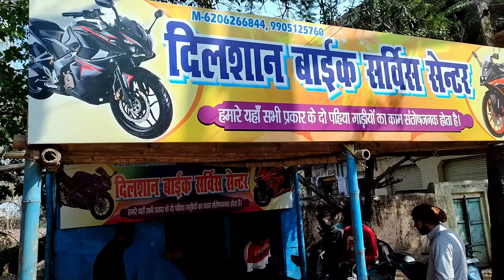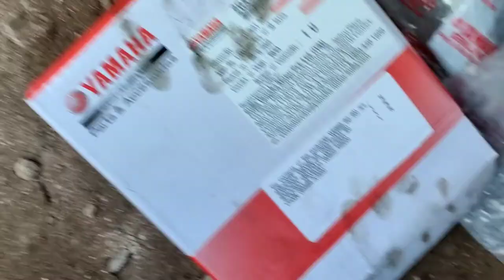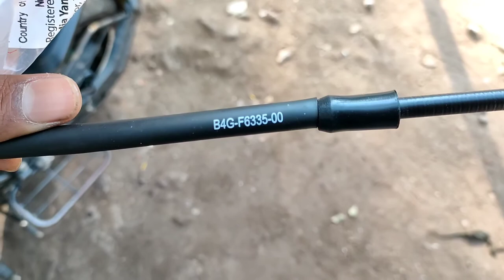YAMAHA FZV3 chain sproket new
CHANGING CHAINS SPROKET OF MY FZV3
AND CHANGING CLUTCH CABLE WITH CLUTCH LEVER

SORRY FOR THE MOTOVLOG AUDIO ..

CHAIN SPROKET  :- 1700
CLUTCH CABLE    :- 180
CLUTCH LEVER     :- 120

FZV3 Chain sproket